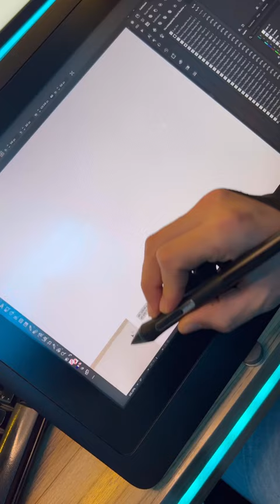Giraffe Drawing Process in Adobe Illustrator ✍️✨